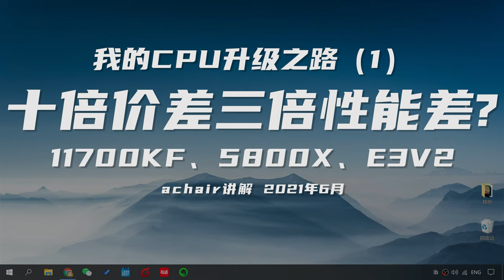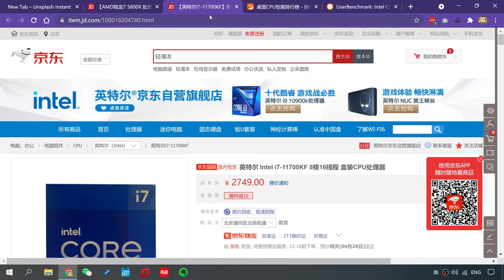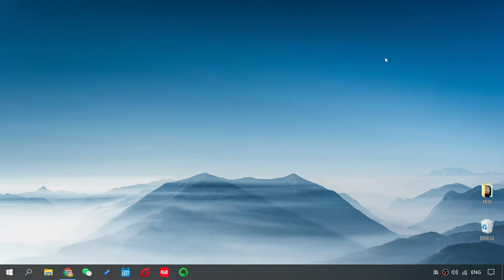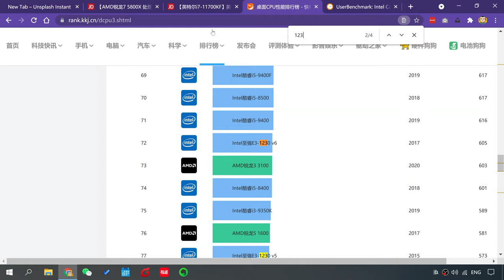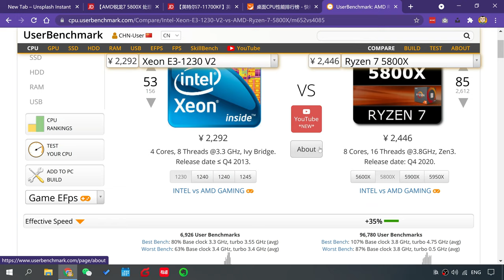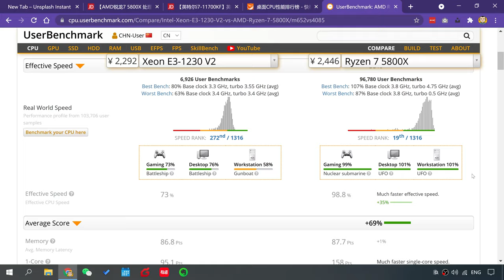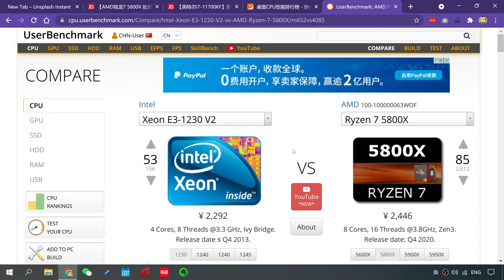我的CPU上级之路(1) 十倍价差 三倍性能差 11700KF 5800X E3V2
现在的电脑CPU是 Intel Xeon E3-1230 V2，4核心8线程，现在卖200多元，准备升级到最新的处理器比如5800X或者11700KF，都是8核心16线程，现在没2000多元。这10倍的价差，会有10倍的性能提升么？